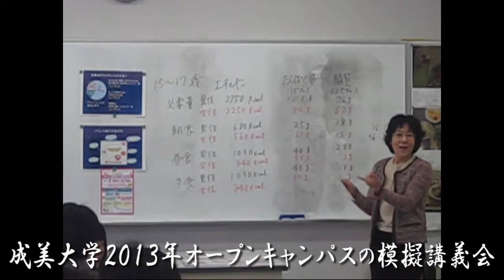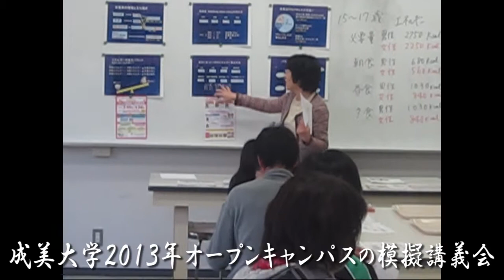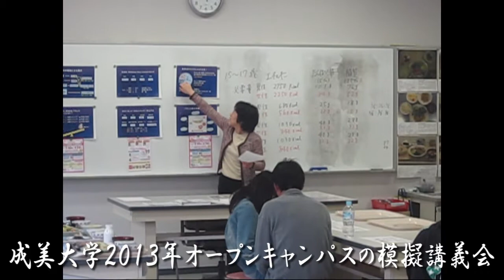桐村先生の模擬講義「何をどれだけ食べたらいいの？」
１日に〝何を〟、〝どれだけ〟食べたらいいのか、フードモデルや料理カードを使って自分たちで確かめました。ひとりずつ、各コーナーに並べられている料理カードから好きな料理を選び、トレーの上に考え並べて行きました。
「主食（ご飯・パン・麺類他）はしっかり摂れている？」
「魚・肉・卵・大豆製品などの食品は食べていますか？」
「野菜は？」
「乳製品は摂れていますか？」
「カロリーは？」
など参加者どうしで確認し合いました。
「おいしそうだけど...　　カロリーが...」などバランスの良い食事について、パズル形式でみんなでワイワイと楽しみながら学びました。

桐村　ます美